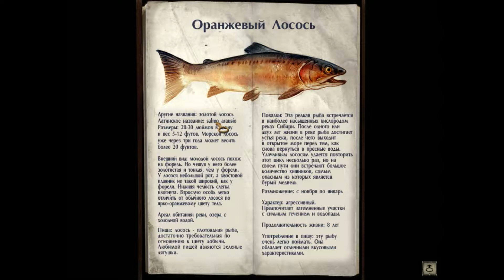Syberia 2 №6 Полёты во сне и наяву ^_^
Всем трям:)

Действие начинается через некоторое время после финала предыдущей части. Поезд, на котором едут Кейт Уолкер, Ганс Форальберг и машинист-автомат Оскар, приезжает в далёкий северный город...

Поддержка канала (улучшение "железа", покупка новых игр и мне, на мандаринки):
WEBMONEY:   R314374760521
PAYEER:           P86806431